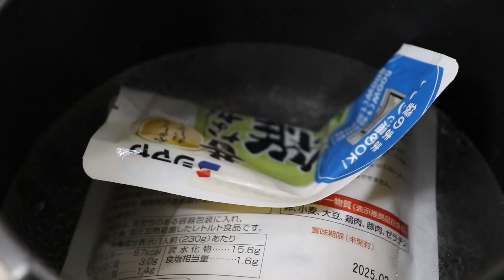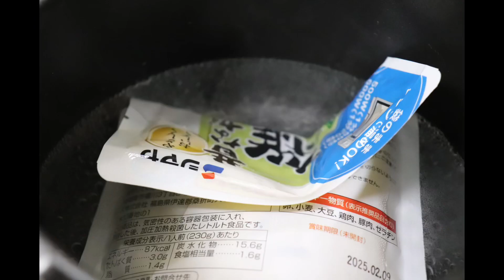【パンがいない日】消化に良いご飯を食べる夜のある日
雑炊とヨーグルト、おかずたちです。
パン以外は珍しいです。